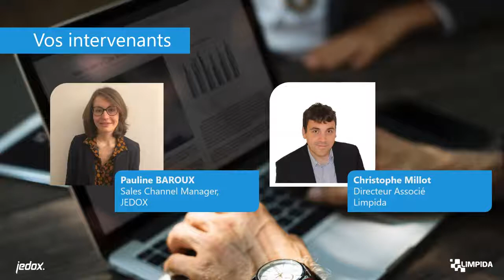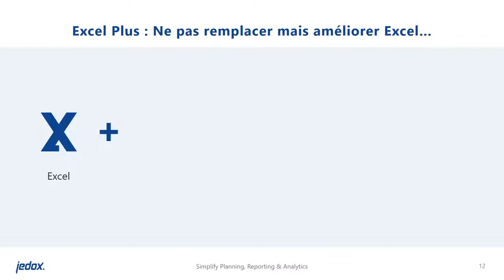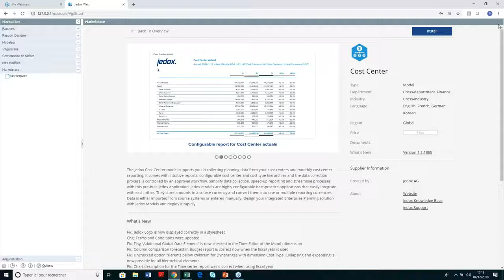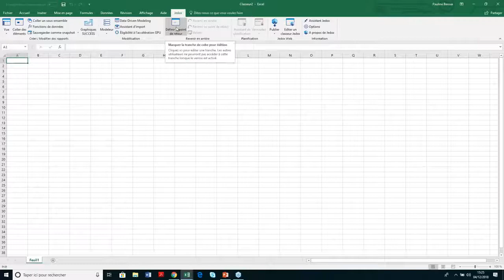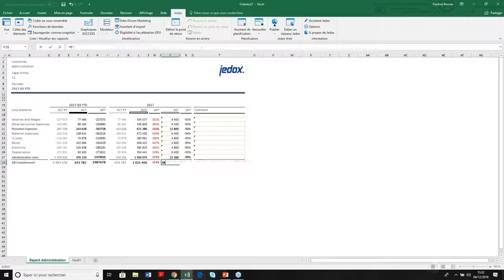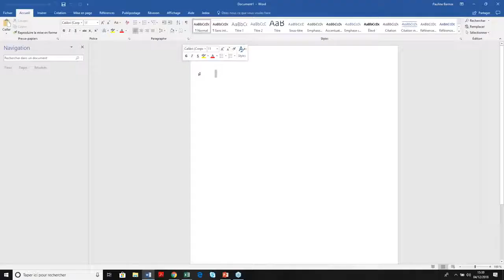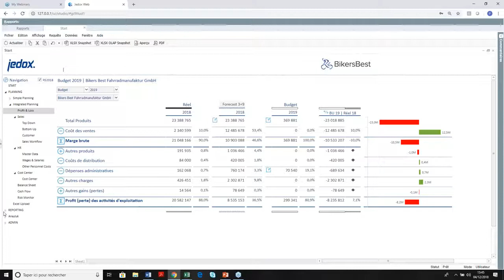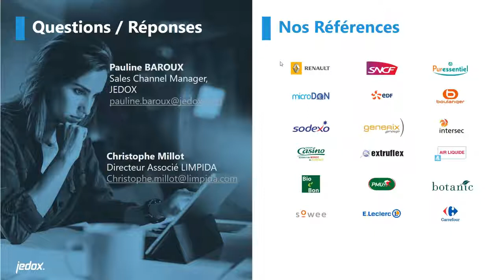[Webinar] Les bénéfices mesurables d'une solution intégrée de BI et de CPM